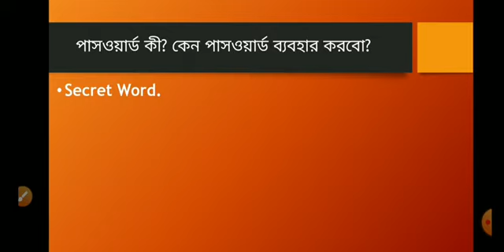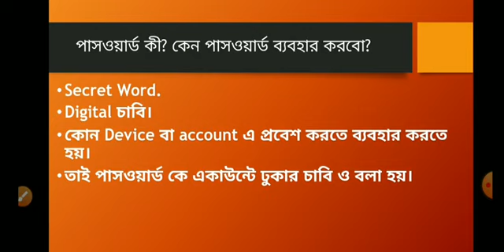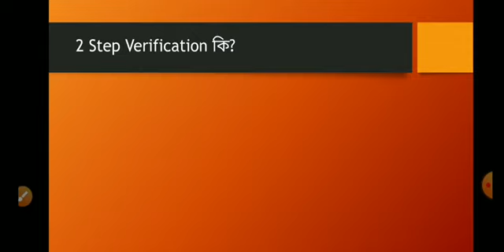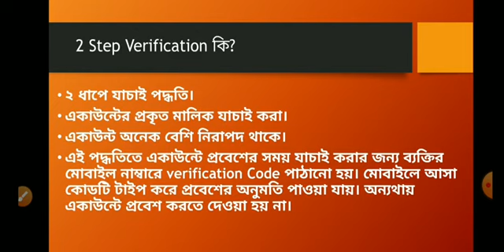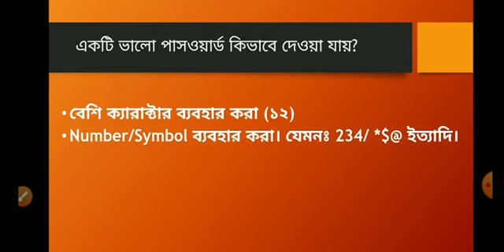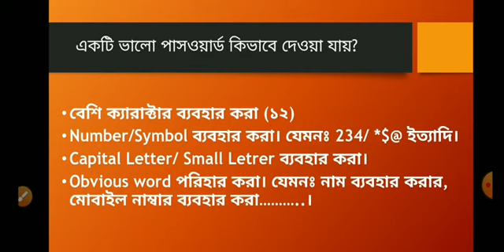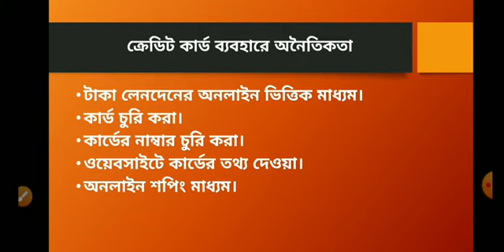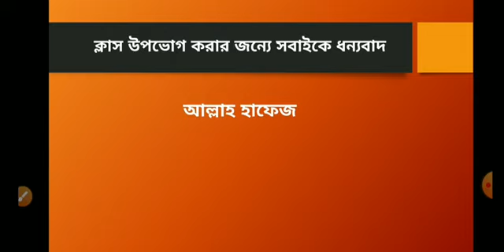১৫। তথ্য ও যোগাযোগ প্রযুক্তি। ৬ষ্ঠ ও ৭ম শ্রেনী। নিরাপদ ও নৈতিক ব্যবহার। ৩য় অধ্যায়।